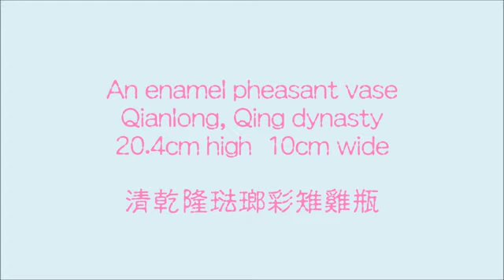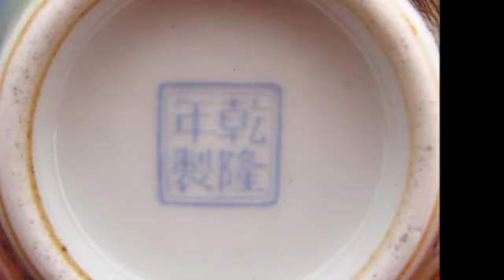Qing dynasty, Qianlong enamel vase 清乾隆琺瑯彩雉雞瓶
The finest porcelain with the finest painting, this enamel vase is carrying one of the Qianlong's best loved design, because of her famous, imitations are many as well, but by having comparison with the authentic one, it's easy to tell the differences.